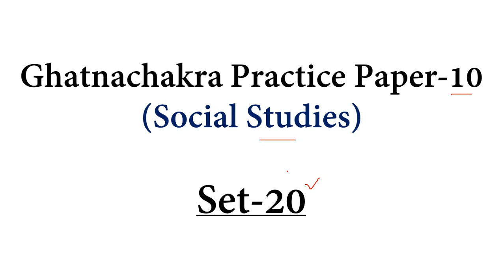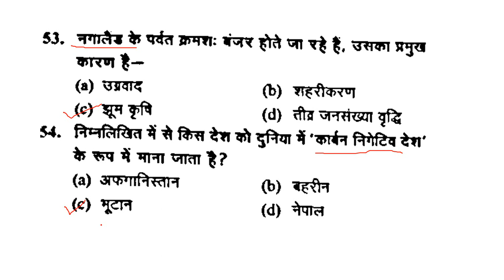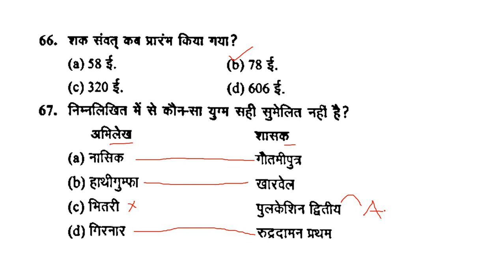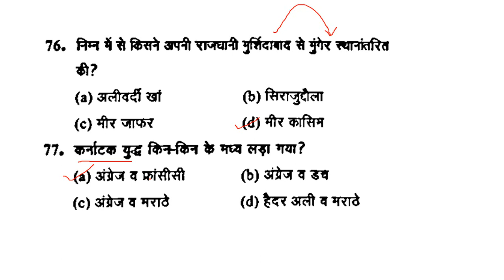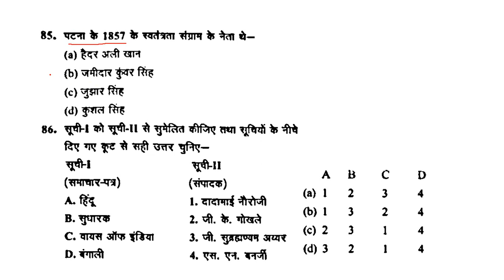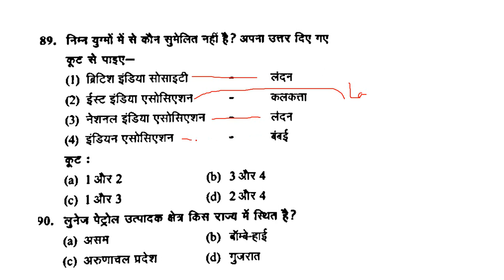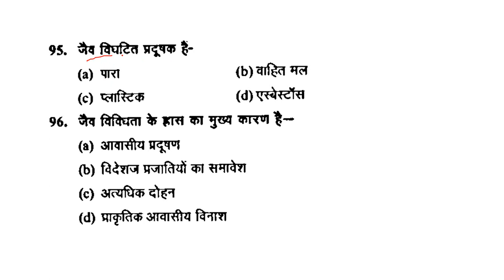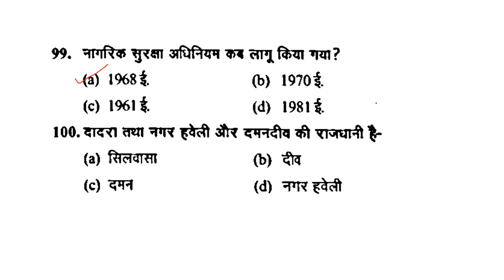ghatna chakra junior assistant | junior assistant teacher social studies | junior aided practice set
In this video we will discuss about Ghatna Chakra Practice Paper-10 Social Studies SET-20 (Ghatna chakra toh series) for UP JUNIOR ASSISTANT TEACHER & PRINCIPAL(1894 POST), how to crack up junior assistant teacher exam by 3 practice set series - ghatnachakra general knowledge compulsory series, ghatnachakra maths and science series and ghatnachakra social science/studies series for all students JUNIOR AIDED/JUNIOR ASSISTANT TEACHER/JUNIOR SUPER TET in hindi as well as english.

These modal papers are very beneficial for exam point of view, it's just a fast revision as well as detailed explanation of complete syllabus before examination.
In this series we provide Ghatna chakra Solution bilingual through online classes & extra keypoints of other mcqs by NCERTNovel.

1. Compulsory Series ➡ 2. Social Studies/Social Science Series ➡ 3. Science & Maths Series

This will be helpful for UP teaching jobs,TET,CTET,SUPER TET,KVS,NVS,REET,DSSSB as well as student who are preparing for govt. exams (ALL NON TECH).

👇Topic Cover:
ghatna chakra junior assistant
junior assistant teacher social studies
junior aided practice set
junior super tet practice set
ghatna chakra junior aided
junior assistant teacher question paper
junior aided social science class
junior super tet social science
ghatna chakra junior assistant teacher
junior assistant teacher preparation
junior aided social science practice set
sst for junior super tet
junior assistant teacher practice set
ncert novel

1. Ghatnachakra TOH PRACTICE SET (Compulsory)
2. Ghatnachakra TOH P.SET(MATHS-SCIENCE),PAPER 2
3. Ghatnachakra TOH P.SET(S.ST),PAPER 2
4. Agarwal Exam cart ( 20 practice set primary solved)
5. Agarwal Exam cart (Paper 1- Compulsory)
6. Agarwal Exam cart (Paper 2,Maths-Science)
7. Agarwal Exam cart (Paper 2- Social Sc.)